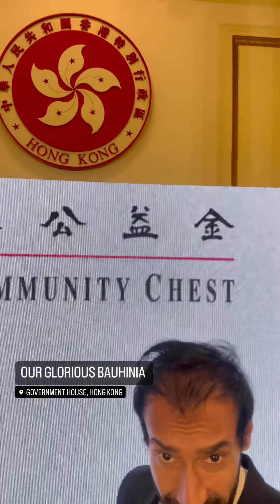bespokelife governmenthouse roshanmelwani samstailor tiktoktailor celebritytailor hongkong